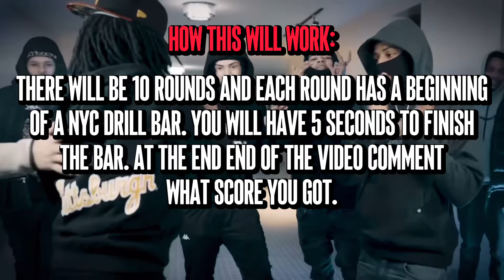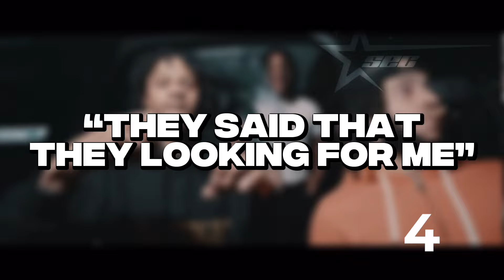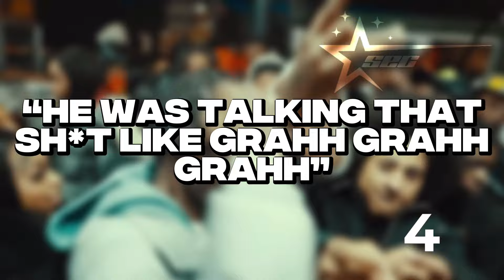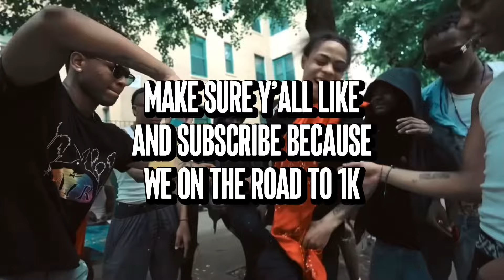NYC Drill: Guess the song (Kay Flock, Sha Ek, DD Osama, DThang & more)